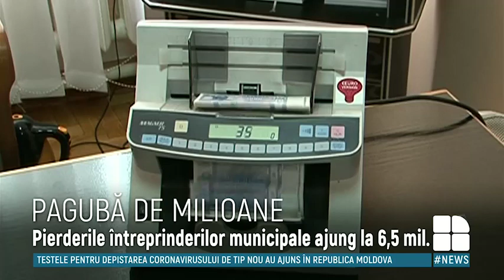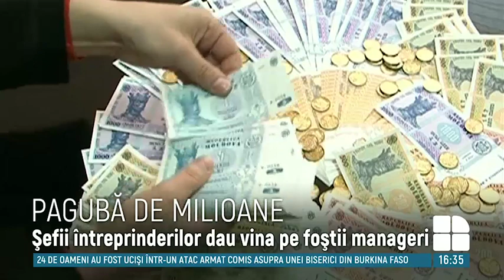Şapte întreprinderi municipale din Capitală înregistrează pierderi de milioane.